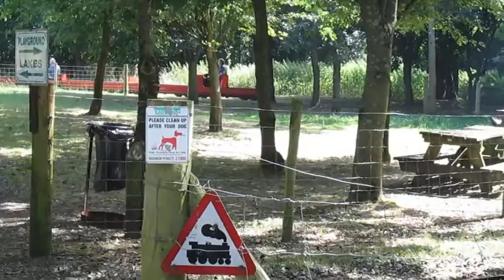eastleigh lakeside railway. 02/08/2013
I dedicate this video to my friend Jonathan. enjoy this short video.

delftheelf1.  bringing you your trains